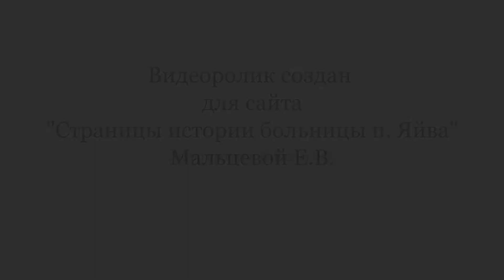СЭС п. Яйва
Видеоролик для сайта "Страницы истории больницы п. Яйва"